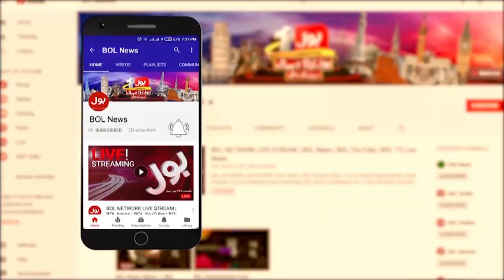Uzma Bukhari Big Statement | Punjab Collage Incident | Latest Updates | Breaking News